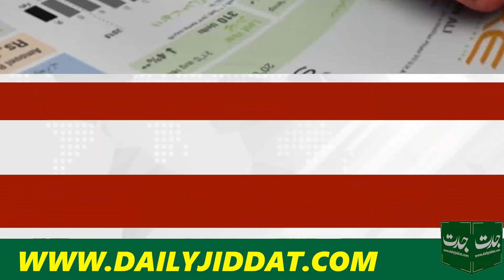Jiddat News Headlines Today